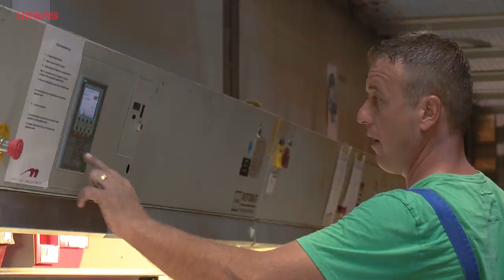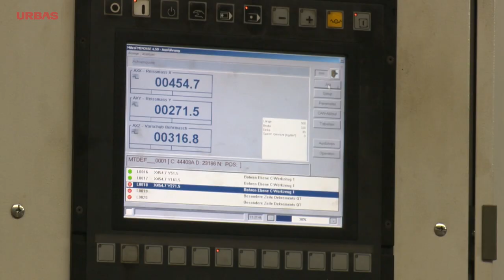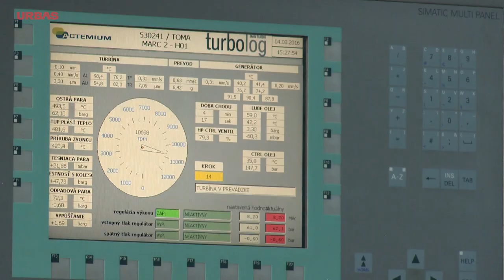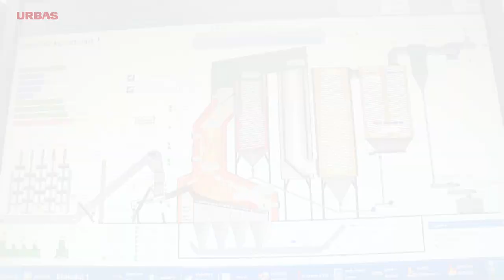Urbas Webclip english